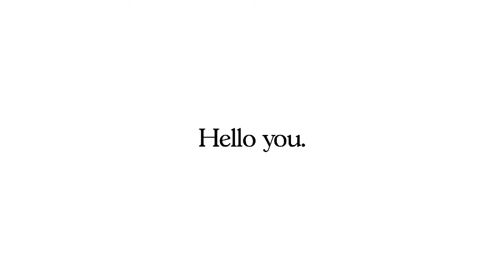Commercial for Farewell 2021